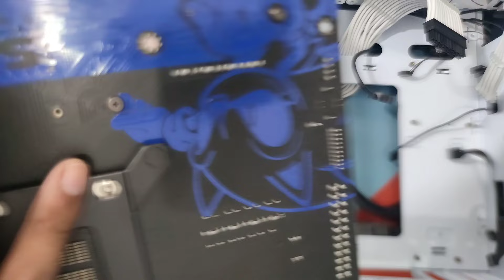Tutorial Membersihkan Komputer ( PC )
alat buat bersihin pc
tissue : warung banyak

spek pc
case = cube gaming gundam (udh susah carinya)
alternatifnya paling cube gaming alta
ssd = adata sx 6000 pro 256gb (enaknya ssd gen4)